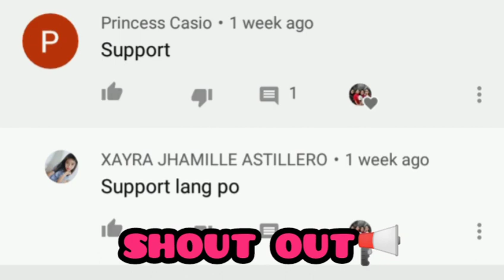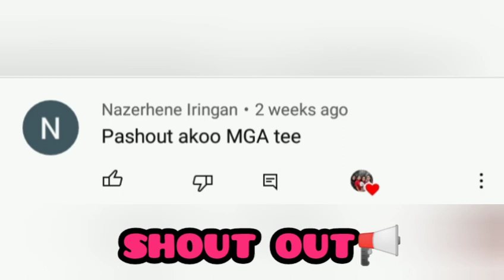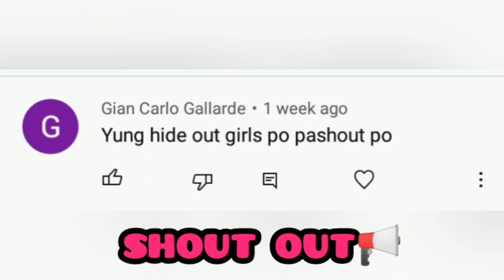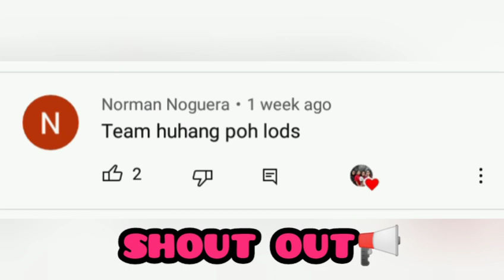TEAM HUNGHANG vs TEAM SAKALAM vs TEAM PALABAN || WALANG IYAKAN😭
NO HATE JUST FUN